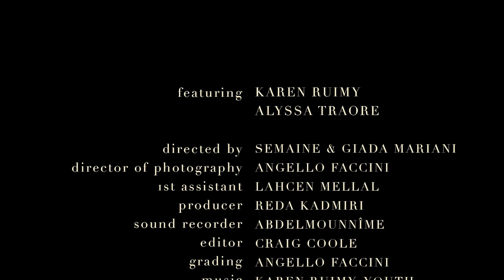The Call of Kalmar